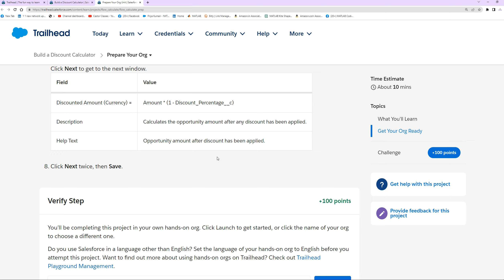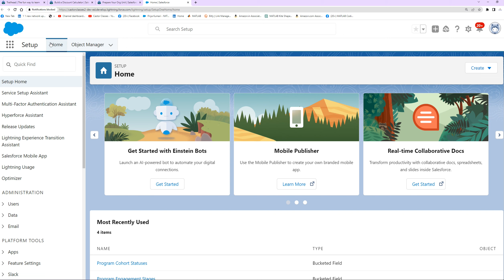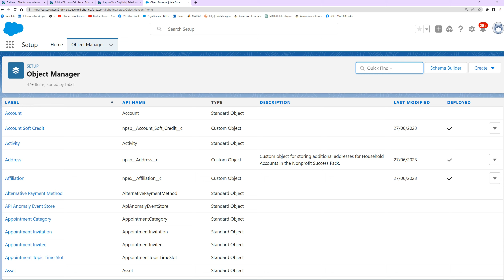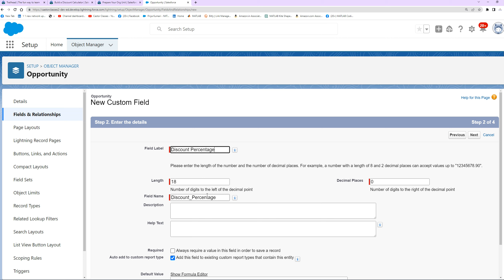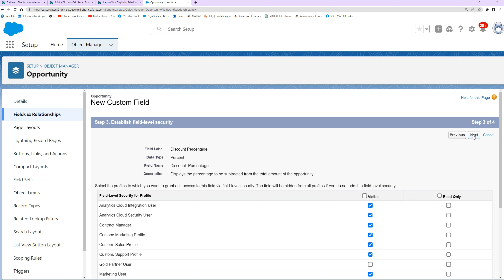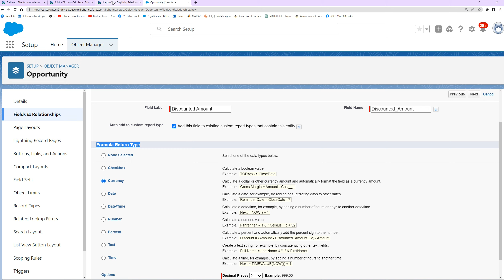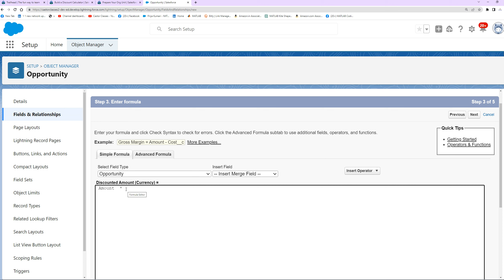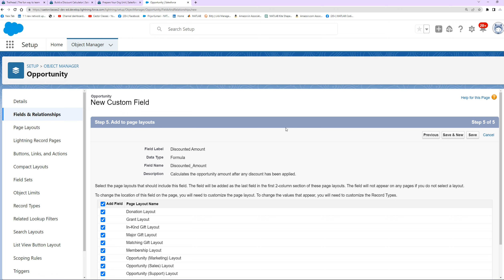Build a Discount Calculator | Prepare Your Org | Trailhead